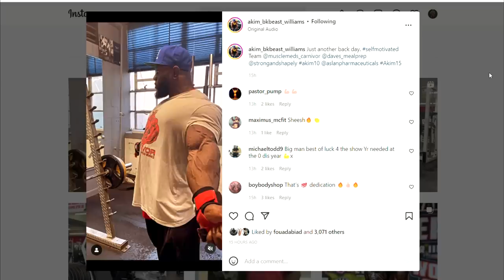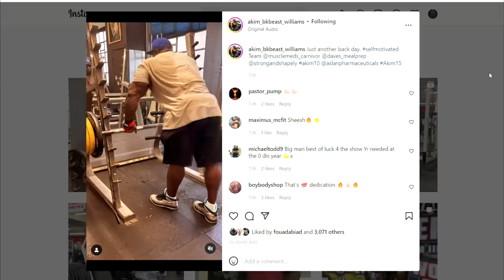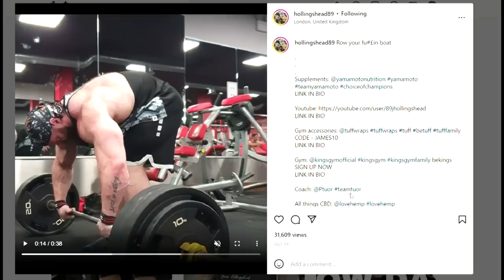What Is Happening With Big Ramy's Delts? + Akim Williams Physique Update + James Hollingshead's Back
TIMESTAMPS:
00:00 - Intro
00:16 - What Is Happening With Big Ramy's Delts?
05:41 - Akim Williams Physique Update
11:54 - James Hollingshead's Back Forming A Square